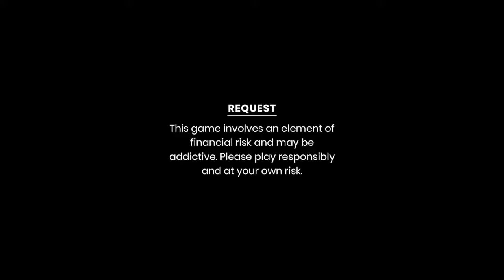Call Crash Prank on Cute😍 Girl || Amazing Reactions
prank,
prank call,
prank call audio,
prank comedy,
prank comedy videos,
prank call video,
prank call to aryanshi sharma,
prank call app,
prank channel,
prank call audio girl voice,
prank chore,
prank em john,
prank english,
prank em john meme,
prank emotional,
prank exposed,
prank elevator,
prank exercises,
prank escalator,
prank emotional girlfriend,
prank entertainment,
a prank video,
a prank when jk cried,
a prank time,
a prank tv,
aj prank,
a prank too far,
a prank song,
a prank troll malayalam,
a prank call,
a prank show,
ff prank,
ff prank video,
ff prank video with girl,
ff prank with girl,
ff prank tamil,
ff prank shorts,
ff prank noob,
ff prank on girlfriend,
ff prank video rahul gaming,
ff prank telugu,
prank buzz,
prank boyfriend,
prank boss,
prank buzz ayan,
prank boss channel,
prank bhoot,
prankboy telugu,
prank boyfriend he cries,
prank balloon,
prank bhoot video,
prank jokes,
prank jealous,
prank jalals,
prank justin romio,
prank jealous boyfriend,
prank joker,
prank jassi sona new,
prank jealous girlfriend,
prank just for laughs gags,
prank jio caller tune,
aj prank video new 2022,
aj prank video,
j pranks,
aj prank oye it\'s prank,
aj prank new video,
aj prank status,
aj prank video new 2021,
aj prank marathi,
aj prank i love you nagar,
aj prank new,
prank girlfriend,
prank gone wrong gun nikal li,
prank ghost,
prank gone wrong 2022,
prank gun,
prank ghost videos funny,
prank girlfriend she cried,
prank gadgets,
prank gun video,
prank gone emotional,
prank video,
prank videos funny,
prankster rahul,
prank on girlfriend,
prank king,
prank on boyfriend,
prankster surya,
prank horror,
prank him john,
prank husband,
prank hood,
prank hai,
prank horror video,
prank husband and wife,
prank hindi funny video,
prank horn,
prank ho gaya aap ke sath shahmeer abbas,
i pranked my friend as a dog,
i pranked my girlfriend dancing another girl,
i pranked justin bieber with ariana grande,
i pranked america\'s most man reaction,
i pranked my friend with a morphing mod in minecraft,
i pranked my friend in minecraft,
i pranked my friend as huggy wuggy,
i prank my girlfriend,
i pranked my friend as a ghost,
i prank my boyfriend,
prank king natok 2022,
prank kida,
prank king natok,
prank king new natok,
prank kiss video gf,
prank kissing new video,
prank king school gang season 2,
prank king song,
prank kiss on gf,
prank ke chakkar mein phone tod diya,
k prank video,
k prank factory,
k prank kabir k prank,
k prank factory break up,
kovai 360 prank in tamil,
katta erumbu prank,
kidnapping prank,
krithi shetty prank goes wrong,
kl prank kichu,
kathu karuppu kalai prank tamil,
prank funny videos,
prank funny,
prank funny comedy dr robin,
prank funny video 2022,
prank free fire,
prank funny comedy,
prank fart,
prank ff,
prank fails 2022,
prank food,
prank dog,
prank double meaning hindi,
prank dekho india new prank video,
prank dilraj bhai,
prank dog sound,
prank diwali,
prank dance in public india,
prank dog with tiger,
prank divya video,
prank dumb tv,
prank in lift,
prank in pakistan,
prank invasion reactions,
prank in telugu latest,
prank included,
prank in tamil prank in tamil,
prank ideas,
prank in telugu video,
prank in car,
prank in tamil new,
g prank video,
g prank hack,
g prank hacker,
ghost prank,
gun prank,
girlfriend prank,
ghost prank videos funny,
guitar prank,
e prank machan,
exploding basketball prank,
elevator prank,
elijah wood prank interview,
escalator prank,
egg prank,
emotional prank,
electric phone prank,
electric shock prank,
edible prank,
prank app,
prank aj,
prank audio call,
prank apps for android,
prank adda,
prank arun rathore new video,
prank audio,
prank alexa,
prank avr,
prank app for friends,
prank new,
prank new video,
prank new video 2022,
prank nagai 360 new,
prank nepali,
prank nagai 360,
prank nadir ali,
prank nellai 360,
prank naved,
prank nishu tiwari new,
o prank video,
omegle prank,
otp prank,
orange mittai prank,
ome tv prank harana,
on girlfriend prank,
original john cena prank call,
on wife prank,
on boyfriend prank,
on period prank on boyfriend,
p praak all songs,
p praak gaming,
p praak sad song,
p prank gaming girl voice prank,
p pranks,
prank game,
p praak new song all,
p praak mashup,
prank video ff,
p praak new song status,
prank questions to girls,
prank questions,
prank questions in telugu,
prank queen lidiya,
prank question and answer,
prank queen nation,
prank qatar papa,
prank qurux ku dhiigle,
prank questions in kannada,
prank quiz questions,
r prank video,
ar prank boys,
ar prank,
ar prank boys family,
ar prank boy videos,
avr prank tv,
ar pranks telugu,
ar prank videos telugu,
ar prank ghost prank,
ar prank teddy,
prank show,
prank shorts,
prankster,
prank song,
prank surya,
prank singing in public,
prank short video,
prank sandeep maheshwari,
prank sound,
prank status,
ts prank videos,
ts prank official,
train horn prank,
tamil prank,